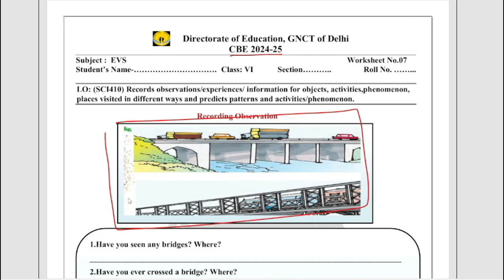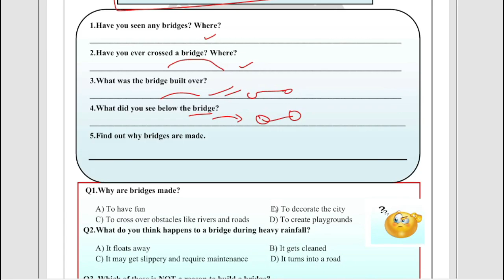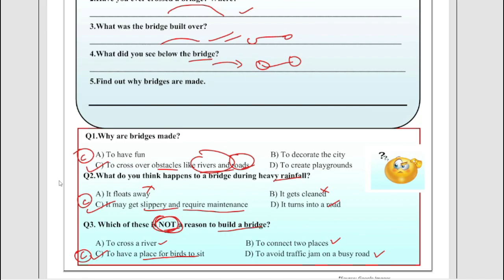Class 6 EVS Worksheet 7 Solution 2024-25 I CBE worksheet 2024-25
Class 6 EVS Worksheet 7 Solution 2024-25 I CBE worksheet 2024-25 | EVS Worksheet 7 Class 6